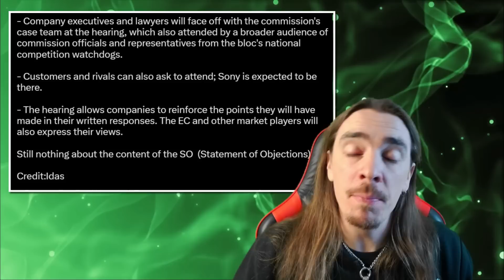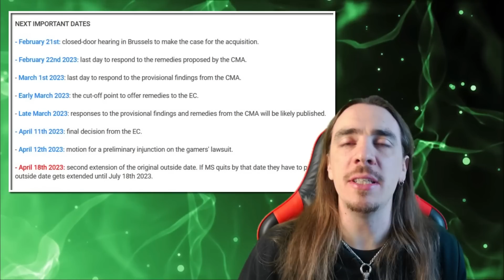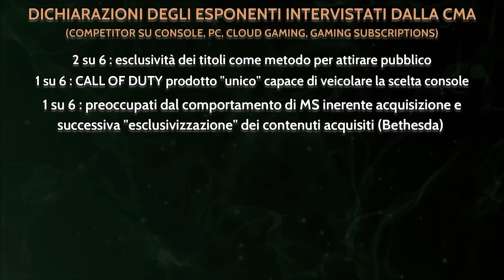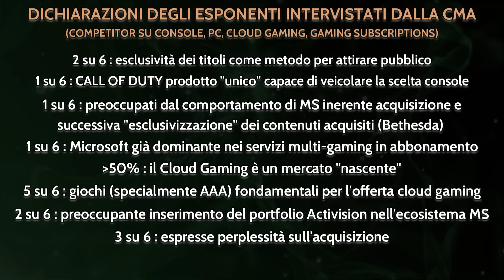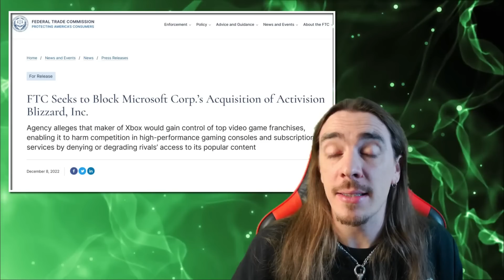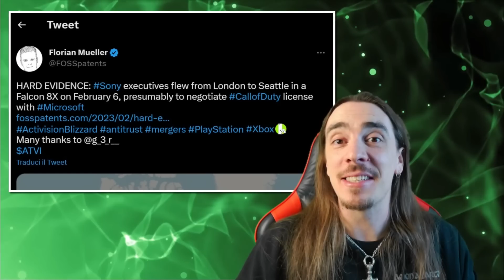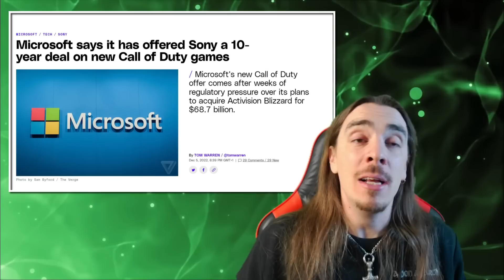XBOX NEWS 21/2/23 ♠ ADESSO VIENE IL BELLO! ♠ Il punto sull'acquisizione Activision Blizzard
Buonsalve people, eccoci a una nuova puntata di Xbox News, dedicata all'acquisizione di Activision Blizzard King. C'è stata tantissima roba di cui parlare nelle ultime settimane e, considerando che siamo a un punto molto importante, credo convenga fare un po' il quadro della situazione!

--- SUPPORTAMI! ---

Spazio per le indicizzazioni:

Microsoft Sony Xbox One Xbox One X PlayStation Xbox Series X Xbox Series S Playstation 5 PS5 Esclusive Xbox Giochi Xbox Halo Starfield Forza Forza Horizon Forza Motorsport Gears gears of War Fable The Elder Scrolls TES Fallout Sea of Thieves Deathloop Grounded Avowerd Perfect Dark The outer Worlds Indiana jones Everwild Hellblade Ghostwire Tokyo Xbox Game Pass Nuovi Giochi Xbox Halo Infinite Gameplay Crossfire Everwild X Redfall Stalker 2 Scorn Tunic Somerville Replaced Atomic Heart  Rainbow Six Extraction Dying Light 2: Stay Human Mouse Tastiera Warzone Fortnite Minecraft Gta 5 GTA 6 Battlefield 2042 Call of Duty Black Ops Cold War Perfect Dark